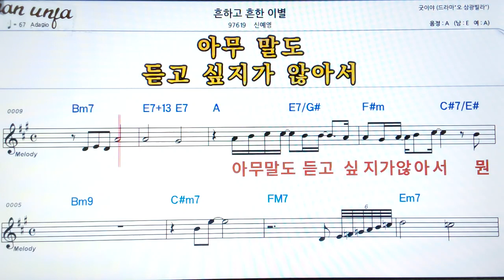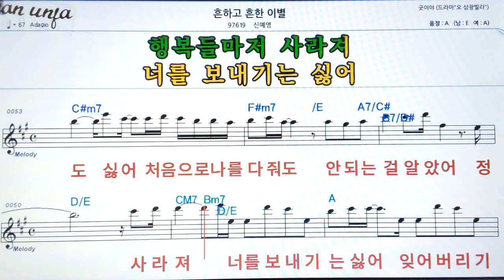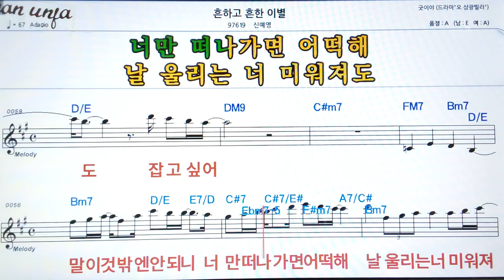흔하고 흔한 이별/신예영👍악보, 기타 코드,가사,Karaoke*가라오케 반주